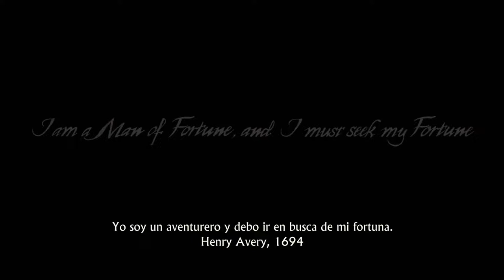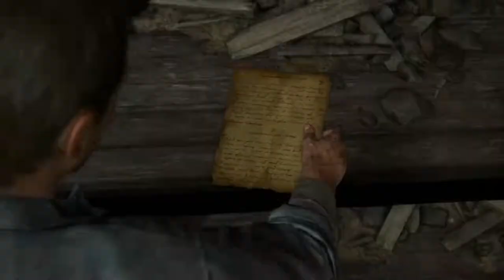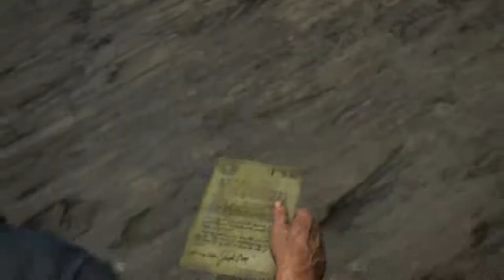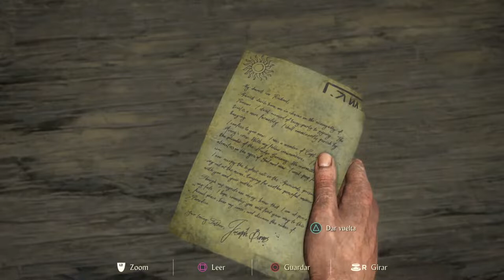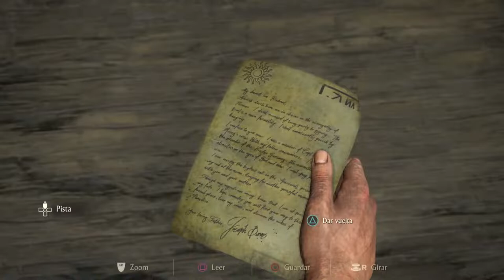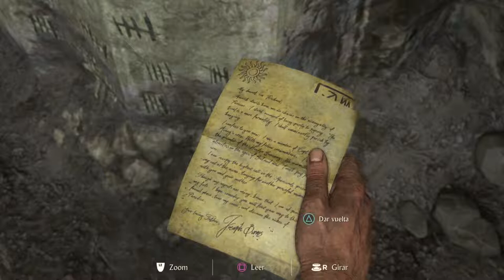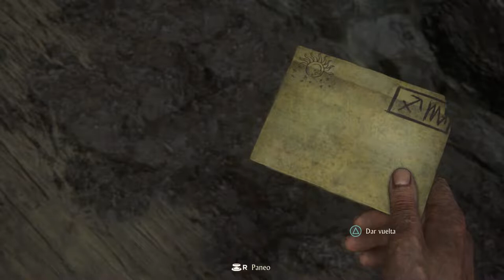Unsharted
Dita cajebola